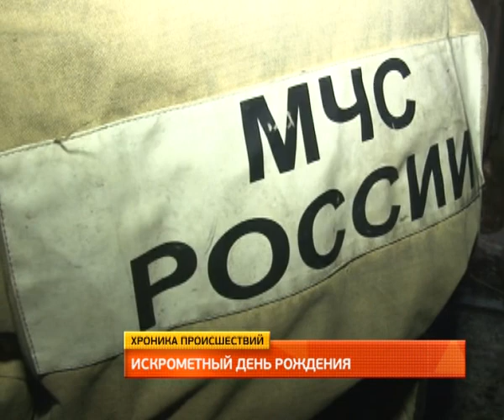Обзор ночных происшествий 25.02.2014.MestoproTV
Единственным заметным происшествием минувшей ночи стал пожар в одном из подъездов 9-этажного дома в Батарейном переулке.